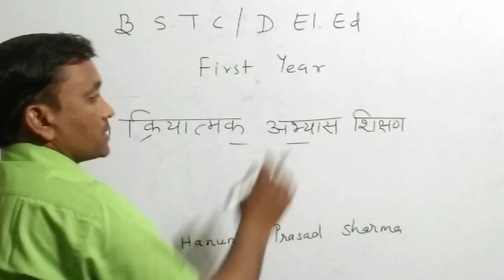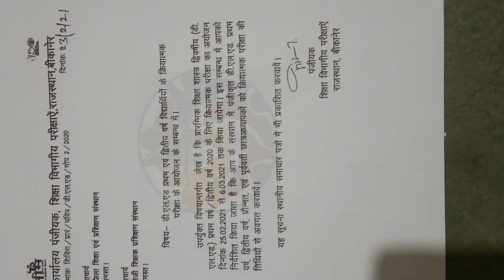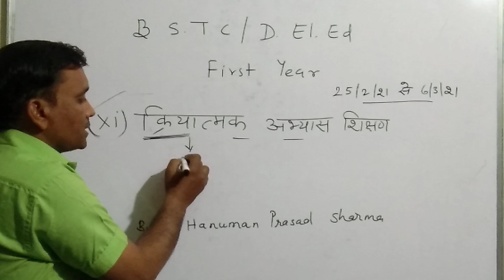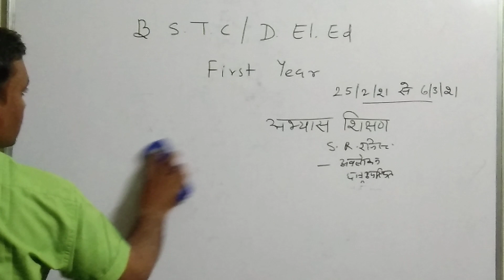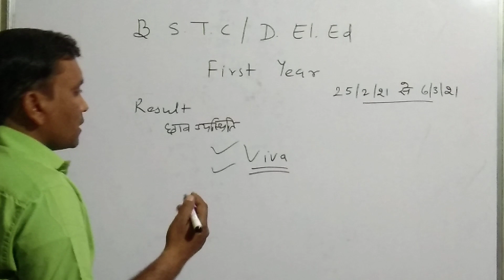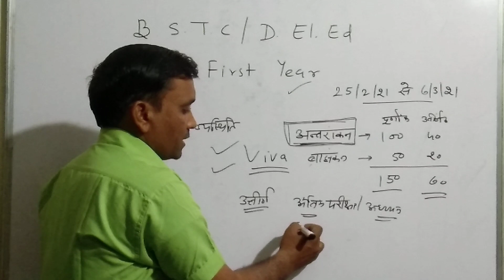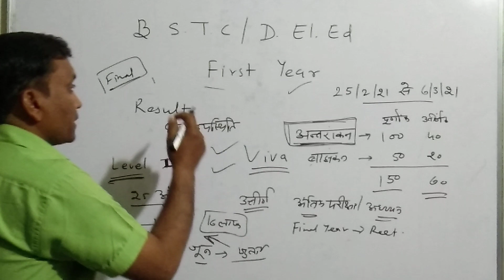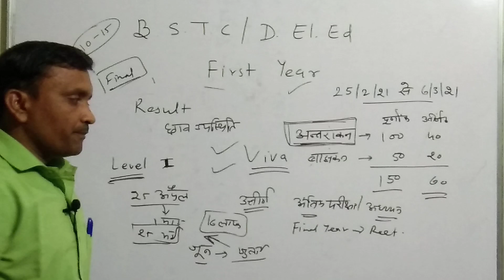BSTC/B.S.T.C/D.El.Ed/First Year/क्रियात्मक अभ्यास शिक्षण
बीएसटीसी/dled first year/ क्रियात्मक अभ्यास शिक्षण /लेटेस्ट न्यूज़ /क्रियात्मक अभ्यास शिक्षण की समस्त जानकारी संक्षेप में